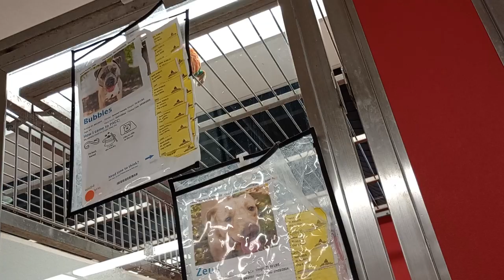Zeus 2y A839677 Bubbles 5y A812071 kennel 186 PACC shelter Zeus accepts me nicely if I'm visible 266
I cannot expects this change in attitude from all doggies but it was lovely finding Zeus be so welcoming of me simply because he could see all of me(wheelchair & everything), instead of just my head & hands. Zeus did get a little nervous with time and even Bubbles got up to look around, but both the doggies remained ~easygoing.